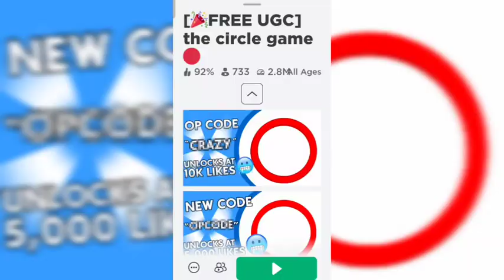CLAIM NOW! 🍧 NEW FREE UGC LIMITED!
In this video I'll be showing you guys the new free UGC limited items, Gingerbread Bandana from the circle game on Roblox!